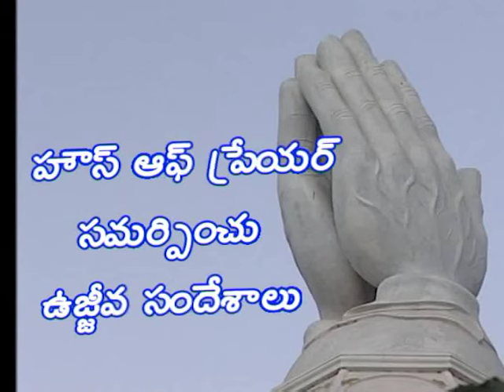Thou wilt keep him in perfect peace.. | Rev. Dr. P. Vijaya Kumar | Subhavaartha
Depend on God in every walk of your life. Have faith in all circumstances. Be holy for your Heavenly Father is holy. Cast all your cares on the Lord because He cares for you.
Watch this video of Ujjeeva Sandeshalu and be blessed!!!